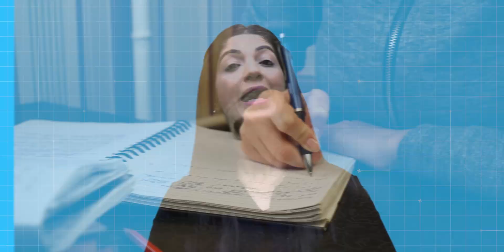4 tips that will get you AIIMS Delhi | NEET 2024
In this video, we are explaining about Unlocking the door to AIIMS Delhi with these 4 invaluable tips! This informative video reveals the secrets to securing admission to one of India's most prestigious medical institutions. From strategic exam preparation to mastering the application process, we provide expert guidance and proven strategies to maximize your chances of success. Don't miss out on this essential advice that will set you on the path to AIIMS Delhi.

Join us as we analyze the pros and cons of each choice, providing you with an in-depth understanding of the factors to consider. We discuss the advantages and challenges of studying MBBS abroad, including the potential benefits of exposure to international medical education and diverse healthcare systems. Conversely, we also explore the opportunities and limitations of pursuing MBBS at Indian private colleges.

Whether you're weighing your options, seeking guidance, or looking for the right path to pursue your dreams of becoming a doctor, this video will equip you with the knowledge and insights needed to make an informed decision. Don't miss out on this complete guide for NEET students with low scores, as we navigate the choices between MBBS abroad and Indian private colleges.